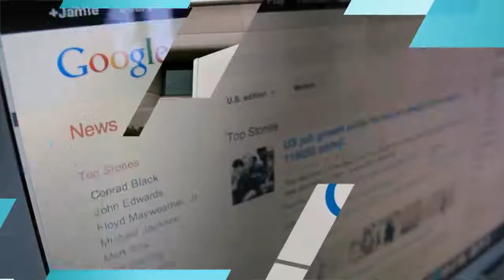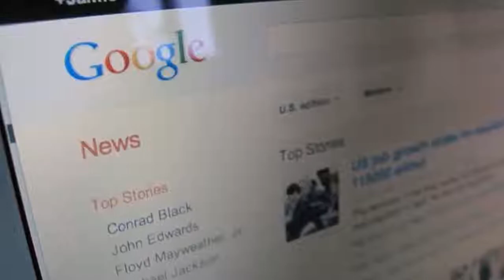Google scraps controversial policy that gave free access to paywalled articles through search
Google is ending its controversial First Click Free (FCF) policy that publishers loathed because it required them to allow Google search results access to news articles hidden behind a paywall. The company is replacing the decade-old FCF with Flexible Sampling, which allows publishers instead to decide how many (if any) articles they want to allow potential subscribers to access. Google says it’s also working on a suite of new tools to help publishers reach new audiences and grow revenue.

Publishers were required to allow three free articles per day which Google indexed so that they appeared in searches for a particular topic or keyword. Opting out of the FCF feature was detrimental because it demoted a publisher’s ranking on Google Search and Google News. Google said articles from those publishers were demoted because its search engine didn’t index stories that were locked behind paywalls.